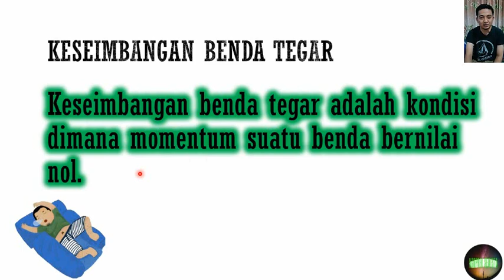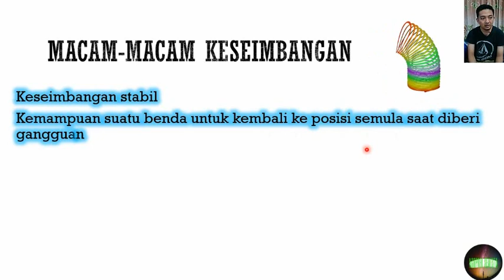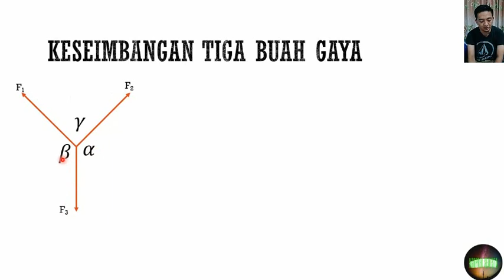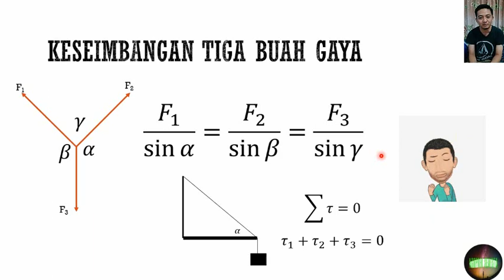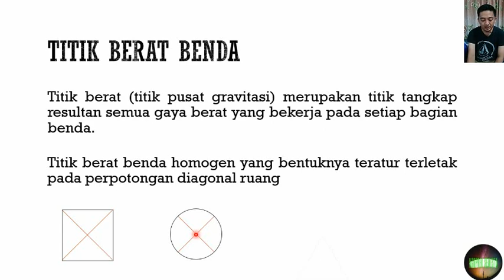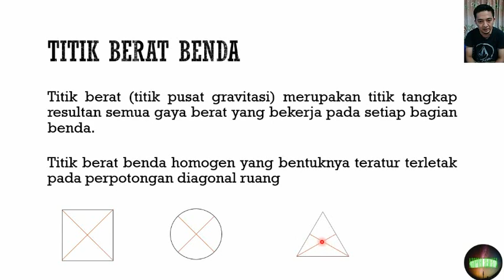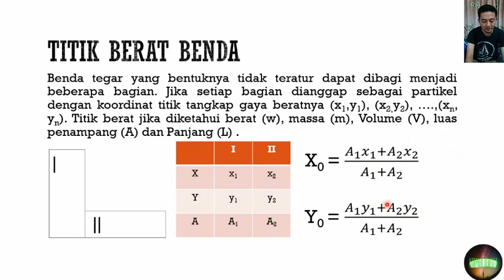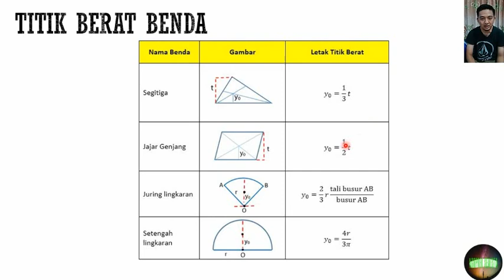Keseimbangan Benda Tegar dan Titik Berat Benda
Hallo Sahabat Ngoprek
Pada video kali ini, kita akan belajar tentang materi Fisika Kelas XI semester 1, yaitu tentang Keseimbangan benda tegar dan titik berat benda
apa itu keseimbangan benda tegar? keseimbangan stabil, keseimbangan labil, keseimbangan netral, termasuk keseimbangan benda tegar? apakah titik berat benda selalu di tengah-tengah?
Temukan jawabannya di pembahasan materi pada video kali ini
Yuk simak penjelasannya sampai selesai.. Jika ada yang kurang jelas silahkan tanyakan di kolom komentar yaaa, semoga bermanfaat!!!